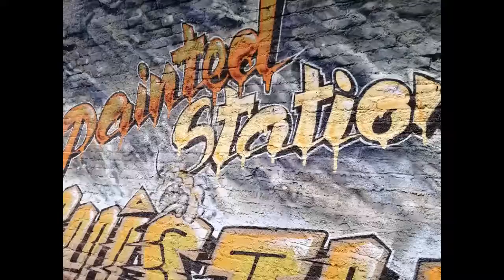Visit Colinton Tunnel & Robert Louis Stevenson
This wonderful Robert Louis Stevenson poem (From A Railway Carriage) inspired the amazing spray painted artwork in the old railway tunnel in Colinton Village Edinburgh.
My lovely hubbie Matt narrates the poem.